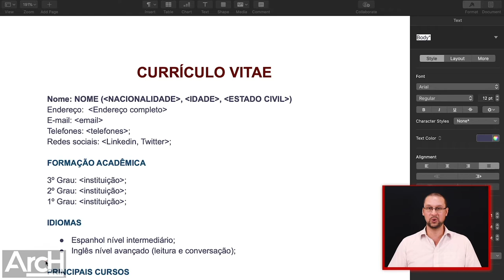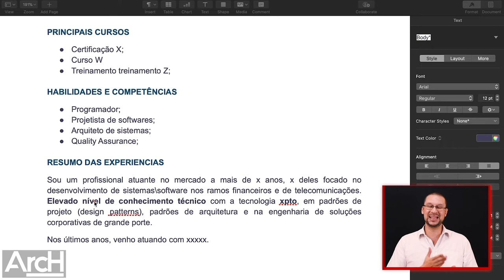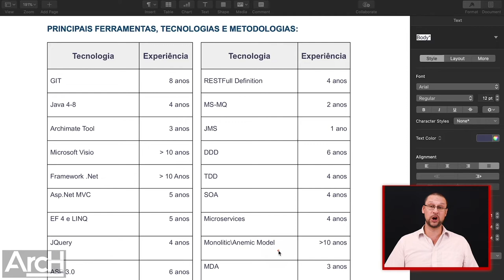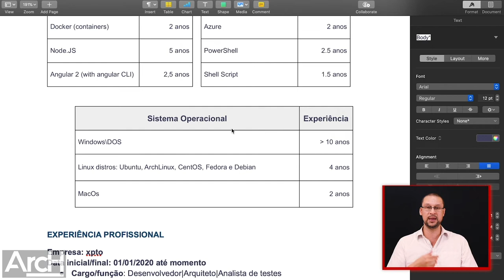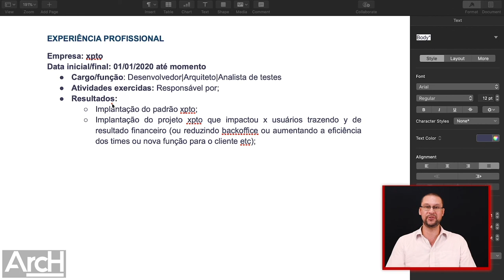Como fazer um bom CURRÍCULO para conquistar oportunidades em TI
Para arrumar o trabalho dos seus sonhos é fundamental saber como fazer um currículo de sucesso.

Um bom currículo é extremamente importante para quem busca uma carreira na área de TI (Tecnologia da Informação). Como a TI é uma área altamente competitiva e em constante evolução, um currículo bem elaborado pode fazer a diferença na hora de se destacar em meio aos outros candidatos.

Ao apresentar um currículo organizado e bem estruturado, o candidato transmite profissionalismo e confiança, o que pode impressionar o recrutador e aumentar suas chances de conseguir a vaga desejada. Portanto, investir tempo e esforço na elaboração de um bom currículo pode ser o primeiro passo para uma carreira de sucesso na área de TI.

Neste conteúdo apresento uma forma enxuta mas extremamente EFICIENTE de elaborar os seus currículos para concorrer a vagas para TI. Oportunidades na área de TI requerem que habilidades técnicas sejam exibidas de forma muito rápida e eficiente, além de tópicos como resultados conquistados sob ótica da empresa com o trabalho do profissional.

Currículos de SUCESSO são aqueles que engajam os entrevistadores fazendo com que eles busquem no mínimo um contato telefônico com o candidato a vaga de ti.

TÓPICOS ABORDADOS DURANTE O VÍDEO:
02:16 - Informações pessoais
04:09 - Formação acadêmica
05:26 - Idiomas
06:05 - Principais cursos
07:12 - Habilidades e competências
08:28 - Resumo das experiências
10:32 - Capacidades técnicas + dica
14:47 - Experiência profissional e resultados
18:59 - Conclusão